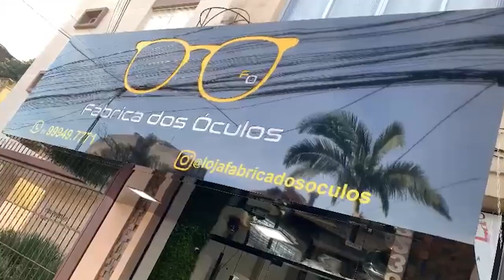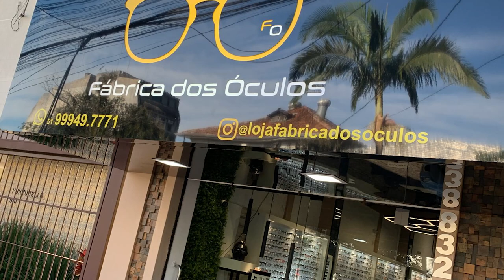FABRICA DOS OCULOS 04/08/24